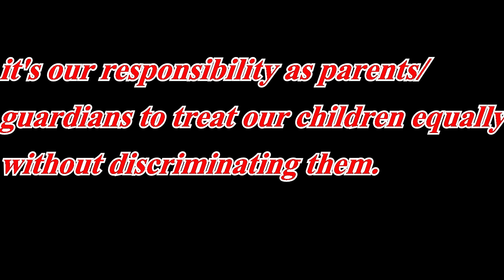MAFUNZO MJINI EPISODE 1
IT'S OUR RESPONSIBILITY AS PARENTS/GUARDIANS TO TREAT OUR CHILDREN EQUALLY WITHOUT DISCRIMINATING THEM.